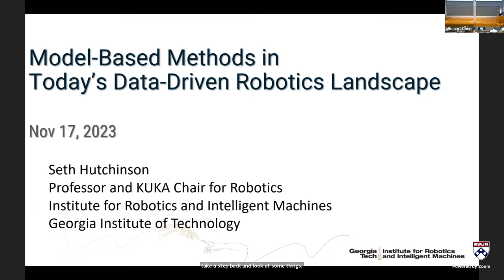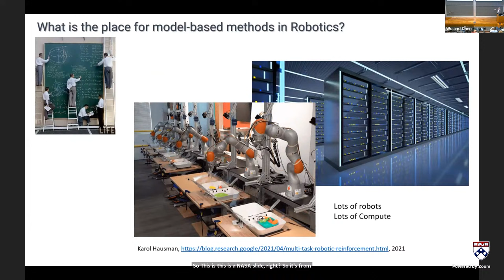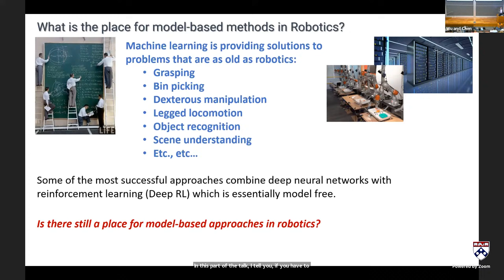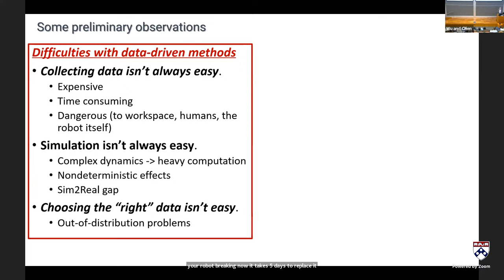Fall 2023 GRASP on Robotics: Seth Hutchinson, Georgia Institute of Technology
“Model-Based Methods in Today’s Data-Driven Robotics Landscape”

ABSTRACT
Data-driven machine learning methods are making advances in many long-standing problems in robotics, including grasping, legged locomotion, perception, and more. There are, however, robotics applications for which data-driven methods are less effective, and sometime inappropriate. Data acquisition can be expensive, time consuming, or dangerous — to the surrounding workspace, humans in the workspace, or the robot itself. In such cases, generating data via simulation might seem a natural recourse, but simulation methods come with their own limitations, particularly when nondeterministic effects are significant, or when complex dynamics are at play, requiring heavy computation and exposing the so-called sim2real gap. Another alternative is to rely on a set of demonstrations, limiting the amount of required data by careful curation of the training examples; however, these methods fail when confronted with problems that were not represented in the training examples (so-called out-of-distribution problems), and this precludes the possibility of providing provable performance guarantees.

In this talk, I will describe recent work on robotics problems that do not readily admit data-driven solutions, including flapping flight by a bat-like robot, vision-based control of soft continuum robots, acrobatic maneuvering by quadruped robots, a cable-driven graffiti-painting robot, bipedal locomotion over granular media, and ensuring safe operation of mobile manipulators in HRI scenarios. I will describe some specific difficulties that confront data-driven methods for these problems, and describe how model-based approaches can provide workable solutions. Along the way, I will also discuss how judicious incorporation of data-driven machine learning tools can enhance performance of these methods.

PRESENTER
Seth Hutchinson is the Executive Director of the Institute for Robotics and Intelligent Machines at the Georgia Institute of Technology, where he is also Professor and KUKA Chair for Robotics in the School of Interactive Computing. Hutchinson received his Ph.D. from Purdue University in 1988, and in 1990 joined the University of Illinois in Urbana-Champaign (UIUC), where he was a Professor of Electrical and Computer Engineering (ECE) until 2017, serving as Associate Department Head of ECE from 2001 to 2007. He is currently an Emeritus Professor of ECE at UIUC.

Hutchinson served as president of the IEEE Robotics and Automation Society (RAS) 2020-21. He has previously served as a member of the RAS Administrative Committee, as the Editor-in-Chief for the “IEEE Transactions on Robotics” and as the founding Editor-in-Chief of the RAS Conference Editorial Board.  He has served on the organizing committees for more than 100 conferences, has more than 300 publications on the topics of robotics and computer vision, and is coauthor of the books “Robot Modeling and Control,” published by Wiley, and “Principles of Robot Motion: Theory, Algorithms, and Implementations,” published by MIT Press. He is a Fellow of the IEEE.